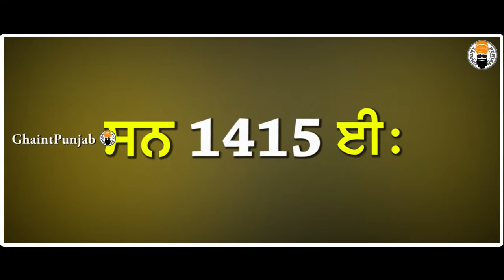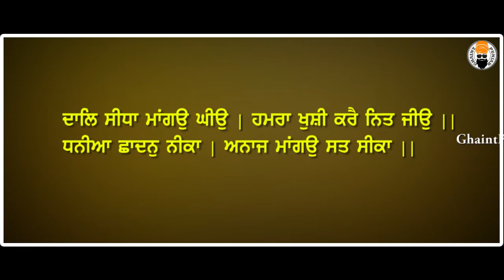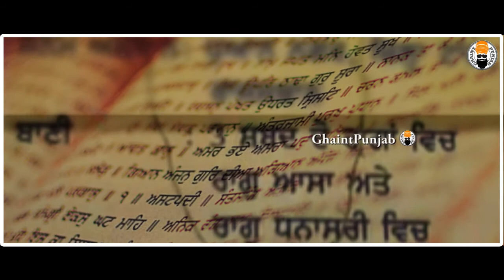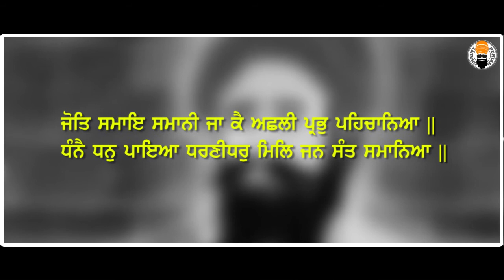Who Was Dhanna Bhagat | Relevance In Sikh History | Ghaintpunjab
We have often heard the saying that if you pray with all your heart, you can even attain god from simple stone and the story of Dhanna Bhagat Ji is probably the reason why this saying started. The man was so convicted that the results of his innocent, pure prayers, were enlightening!
Watch the video to know who Dhanna Bhagat was and what relevance he holds in Sikh History.